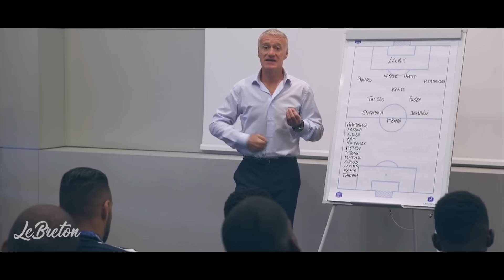⭐⭐ Parcours des Bleus - Coupe du Monde 2018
Champions du Monde ! Petit résumé des matchs de l'Equipe de France jusqu'au sacre.
REUPLOAD à cause des droits d'auteurs